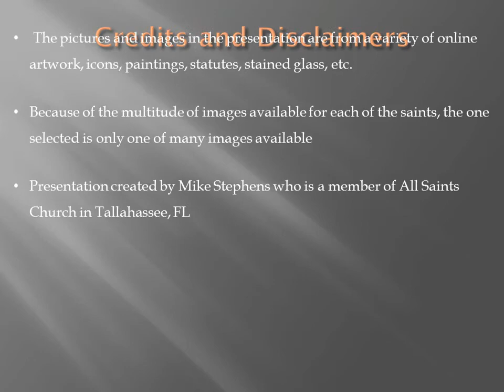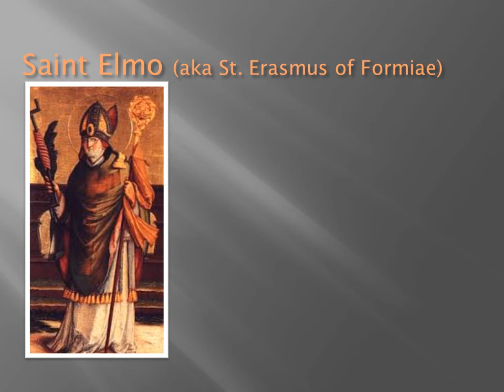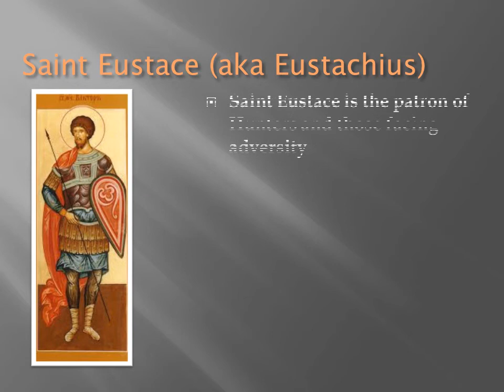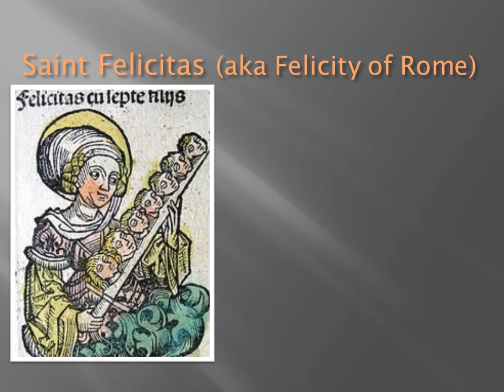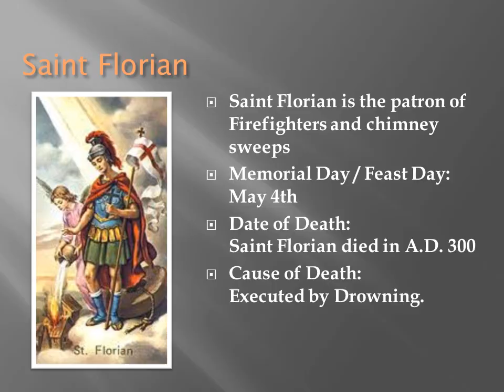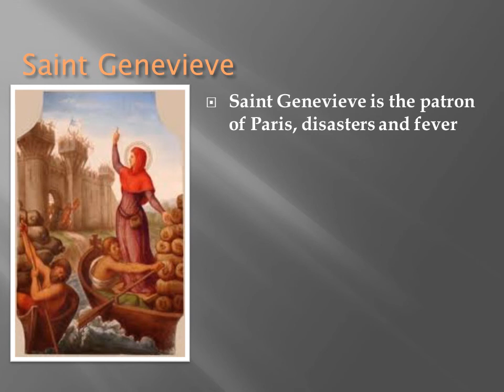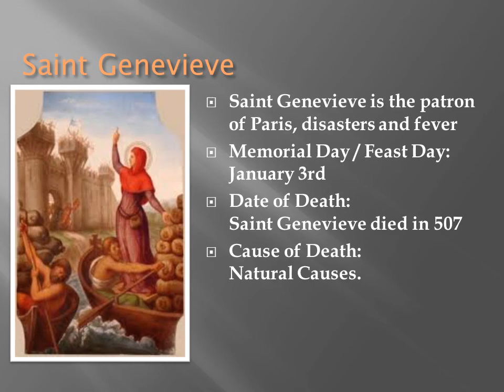Patron Saints (E - George)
Edmund, Eligius, Elmo, Euphemia, Eustace, Felicitas, Florian, Francis of Assisi, Francis Xavier, Genevieve and George
If you enjoyed this presentation of the Patron Saints or have been moved by it please let us know at